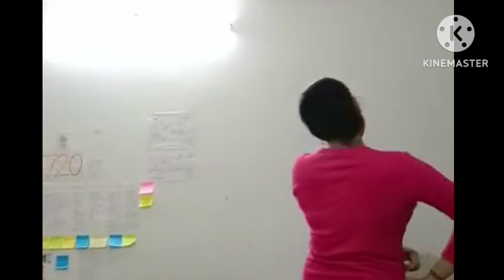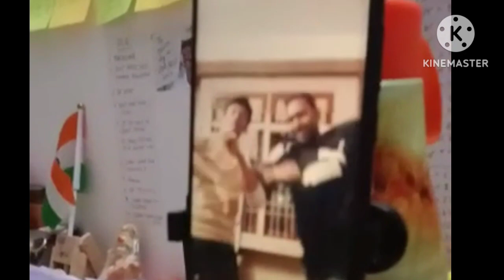2022 PG diaries...